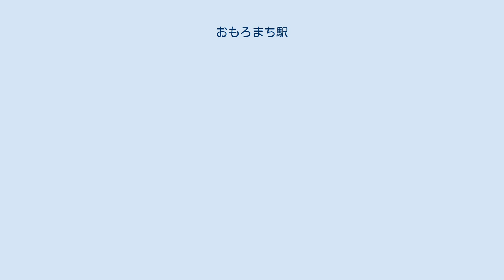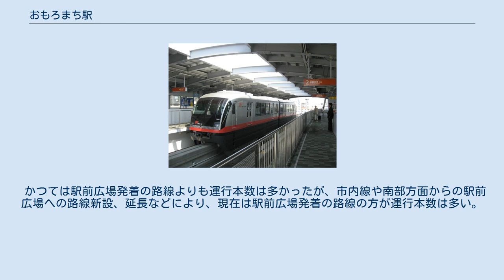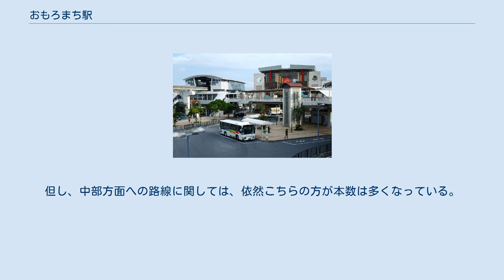おもろまち駅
おもろまち駅（おもろまちえき）は、沖縄県那覇市おもろまち四丁目にある、沖縄都市モノレール線（ゆいレール）の駅である。
 計画当時の仮称は「真嘉比駅（まかびえき）」であった。
エスカレーター・エレベーターあり。
モノレールと並走する国道330号（安里バイパス）の上に建つ。
駅出口はおもろまち駅前交通広場、DFSギャラリア・沖縄への連絡通路となるペデストリアンデッキと接続している。
 2020年（令和2年）度の1日平均乗車人員は3,119人である。
 開業後の1日平均乗降人員および乗車人員の推移は下記の通り。
 駅西口に広がる「おもろまち」は、米軍基地返還後の用地を再開発した新商業地区で「那覇新都心」「天久新都心」とも呼ばれている。
おもろまち交通広場にあるおもろまち駅前広場は沖縄本島中南部方面および那覇バスターミナルからの一部路線バスの起点・終点でもある。
 一方、駅東口の真嘉比地区は静かな住宅地であるが、ゆいレールの開通で利便性が増したことから現在再開発が進みつつある。
 おもろまち駅前広場バス停 安里バイパスに面している。
おもろまち交通広場（駅前ロータリ）からは、モノレールの高架橋を利用して移動できる。
 かつては駅前広場発着の路線よりも運行本数は多かったが、市内線や南部方面からの駅前広場への路線新設、延長などにより、現在は駅前広場発着の路線の方が運行本数は多い。
但し、中部方面への路線に関しては、依然こちらの方が本数は多くなっている。
 出典